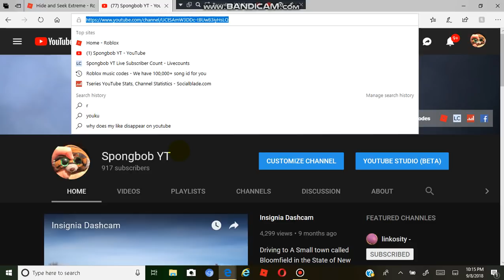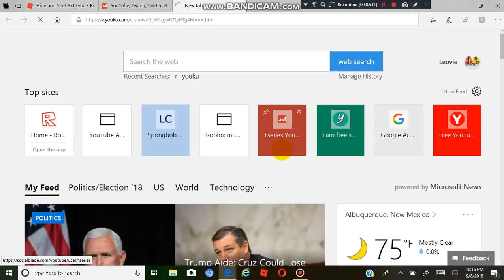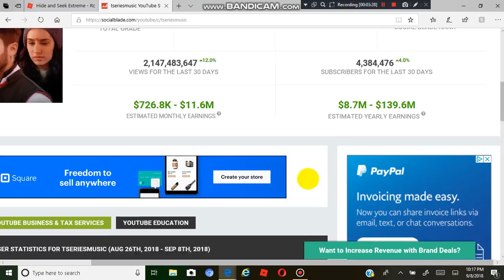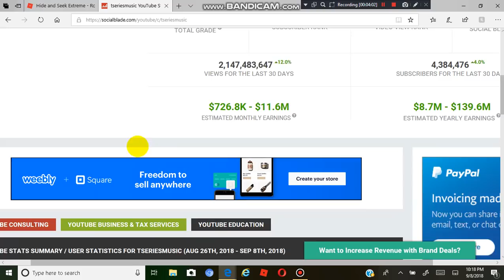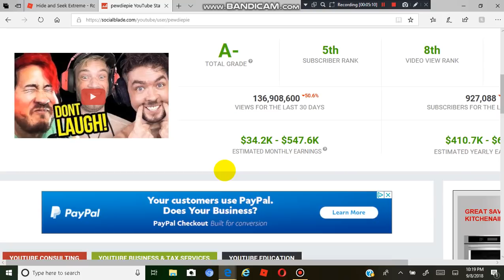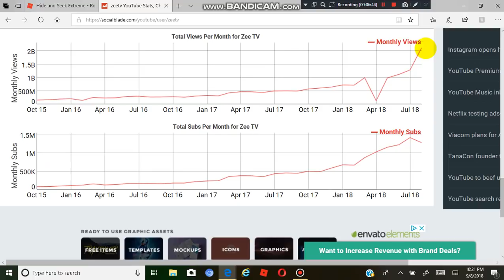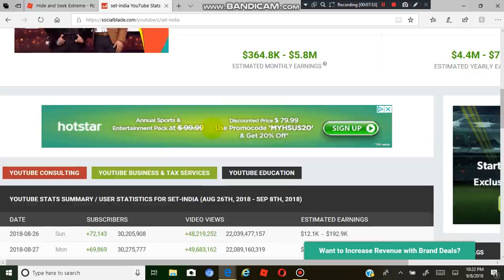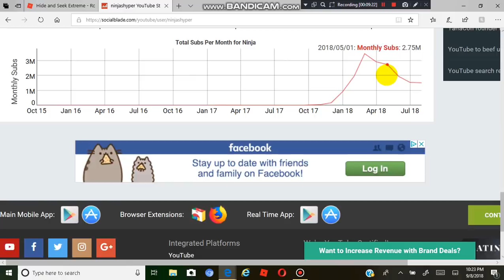Is T-Series really botting views and subscribers?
I would say they have some quite suspicions. But they upload a whole bunch of videos like not 1 but 5 to 10 everyday. So of course there subs and fans will go crazy to jump on there phone and watch them! But I can agree and not agree on it being southeast Asian myself.